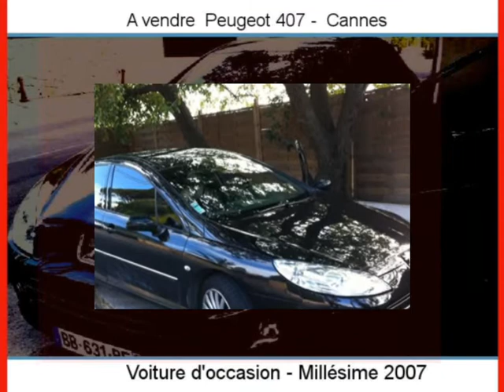Achat Vente une Peugeot 407 Cannes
A vendre à  Cannes  Occasion automobile Peugeot 407 de 198000 Km.
automobile occasion Autoenvideo : Achat Vente une Peugeot 407  Cannes  Alpes-Maritimes